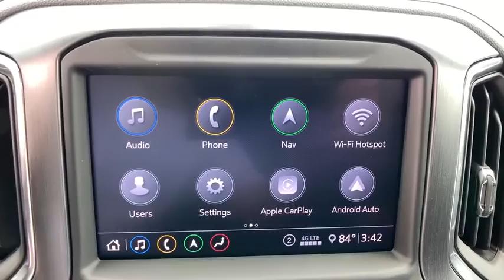2020 GMC Sierra 1500 Easton, Allentown, Bethlehem, Hellertown, PA, Phillipsburg, NJ 400276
Summit White New 2020 GMC Sierra 1500 available in Easton, Pennsylvania at Star Buick Easton. Servicing the Allentown, Bethlehem, Hellertown, PA, Phillipsburg, NJ area.
2020 GMC Sierra 1500 AT4 - Stock#: 400276 - VIN#: 3GTU9EET8LG334316

**NAVIGATION, **SUNROOF, **LEATHER, **BLUETOOTH, **BACKUP CAMERA, **USB PORT, **SATELLITE RADIO, **MEMORY SETTINGS, **HEATED & COOLED FRONT SEATS, **HEATED REAR SEATS, **DUAL POWER SEATS, **REMOTE KEYLESS ENTRY, **REMOTE START, **PUSH BUTTON START, **FRONT & REAR PARK ASSIST, **BLIND SPOT MONITOR, **HEATED STEERING WHEEL. 2020 GMC Sierra 1500 AT4 3.0L I6 4D Crew Cab 10-Speed Automatic Summit White 22/26 City/Highway MPGbrbrLehigh Valley's Largest GM Dealer! Star is a family owned and operated dealership that has been serving our area for over 37 years. With 3 locations we have over 600 Cars to Choose from!
Preferred Equipment Group 4SB,3.23 Rear Axle Ratio,Heavy-Duty Rear Locking Differential,18 x 8.5 Machined Aluminum Wheels,Perforated Leather-Appointed Front Seat Trim,10-Way Power Driver Seat Adjuster w/Lumbar,Off-Road Suspension,Radio: Premium GMC Infotainment Sys w/Multi-Touch,Radio: Premium GMC Infotainment Sys w/Navigation,AT4 Preferred Package,AT4 Premium Package,Driver Alert Package I,Electric Rear-Window Defogger,Color-Keyed Carpeting Floor Covering,120-Volt Instrument Panel Power Outlet,Power Sunroof,Spray-On Pickup Bed Liner w/AT4 Logo,Deep-Tinted Glass,LED Cargo Area Lighting,6 Rectangular Black Tubular Assist Steps (LPO),Body Color Wheel Arch Moldings (LPO),Trailering Package,220 Amp Alternator,High-Capacity Air Filter,Engine Block Heater,Integrated Trailer Brake Controller,OnStar & GMC Connected Services Capable,Driver Memory,Power Sliding Rear Window w/Rear Defogger,10-Way Power Passenger Seat Adjuster w/Lumbar,All-Weather Floor Liners w/AT4 Logo (LPO),GMC Connected Access Capable,Power Front Passenger Windows w/Express Up/Down,Power Rear Windows w/Express Down,Keyless Open & Start,Power Door Locks,Power Front Windows w/Driver Express Up/Down,Rear Wheelhouse Liners,Remote Vehicle Starter System,Hitch Guidance,Floor-Mounted Center Console,High Gloss Black Mirror Caps,Body-Color Surround Grille,Hill Descent Control,Wireless Charging,Heated Driver & Front Outboard Passenger Seating,Heated 2nd Row Outboard Seats,120-Volt Bed Mounted Power Outlet,Auxiliary External Transmission Oil Cooler,12-Volt Rear Auxiliary Power Outlet,Ventilated Driver & Front Passenger Seats,170 Amp Alternator,2 USB Ports,2 USB Ports (1st Row),Electrical Lock Control Steering Column,Manual Tilt-Wheel & Telescoping Steering Column,ProGrade Trailering System,Hitch Guidance w/Hitch View,In-Vehicle Trailering App,SiriusXM w/360L,HD Radio,Ultrasonic Front & Rear Park Assist,4.2 Diagonal Color Display Driver Info Center,Rear Cross Traffic Alert,Universal Home Remote,Red Recovery Hooks,Steering Wheel Audio Controls,Lane Change Alert w/Side Blind Zone Alert,Premium Bose 7-Speaker Sound System,6-Speaker Audio System Feature,Rear Dual USB Charging-Only Ports,Theft Deterrent System (Unauthorized Entry),HD Rear Vision Camera,4G LTE Wi-Fi Hotspot Capable,4-Wheel Disc Brakes,6 Speakers,Air Conditioning,Electronic Stability Control,Front Bucket Seats,Front Center Armrest,Tachometer,Voltmeter,ABS brakes,Auto-dimming door mirrors,Automatic temperature control,Brake assist,Bumpers: body-color,Delay-off headlights,Driver door bin,Driver vanity mirror,Dual front impact airbags,Dual front side impact airbags,Front anti-roll bar,Front dual zone A/C,Front fog lights,Front reading lights,Front wheel independent suspension,Fully automatic headlights,Heated door mirrors,Heated front seats,Heated rear seats,Heated steering wheel,Illuminated entry,Low tire pressure warning,Memory seat,Occupant sensing airbag,Outside temperature display,Overhead airbag,Overhead console,Panic alarm,Passenger door bin,Passenger vanity mirror,Power door mirrors,Power driver seat,Power passenger seat,Power steering,Power windows,Radio data system,Rear reading lights,Rear seat center armrest,Rear step bumper,Rear window defroster,Remote keyless entry,Security system,Speed control,Speed-sensing steering,Split folding rear seat,Steering wheel mounted audio controls,Telescoping steering wheel,Tilt steering wheel,Traction control,Trip computer,Variably intermittent wipers,Ventilated front seats,Auto-dimming Rear-View mirror,Compass,Roadside assistance coverage: 60 months/60,000miles,AM/FM radio: SiriusXM with 360L,Premium audio system: Premium GMC Infotainment System,Apple CarPlay/Android Auto,3rd row seats: none